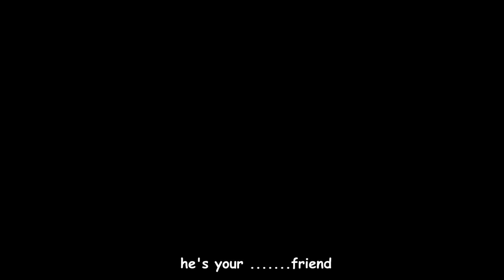AMANKWAH THE SLAY QUEEN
Amankwah Trump trills you with back to back content .